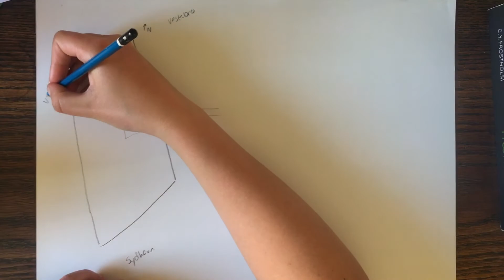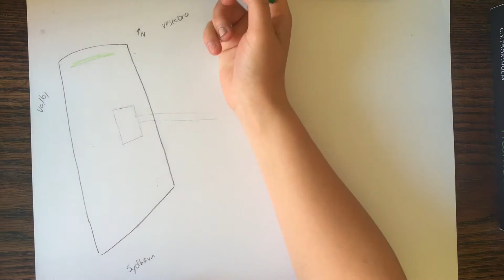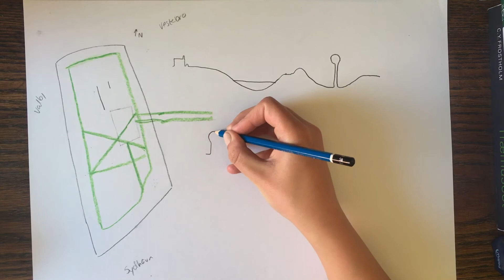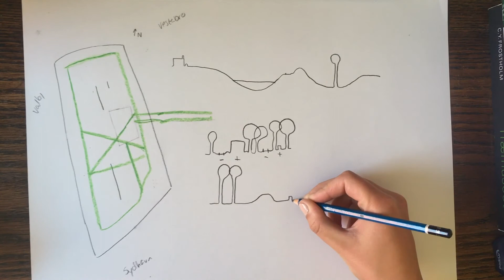Morfologisk analyse af Vestre kirkegård